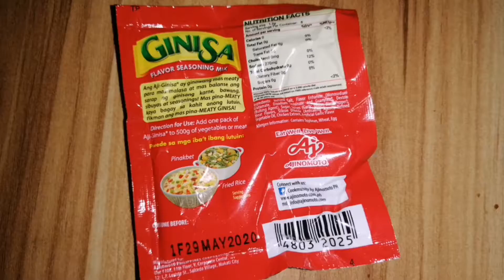LECHON MANOK - no Oven Roast Lechon Manok (Masarap Kahit walang Sawsawan) StayHome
Kumzta mga Sangkay?
Gusto niyo bang kumain ng Lechon Manok Na mabibili sa labas Subalit Naka home Quarantine tayo. Mga sangkay Kung may talipapa kayo- bumili Lang kayo ng Buong Manok tapos kayo na ang Mag lechon ng Manok, masarap to mga Sangkay, Panoorin niyo ito mga sangkay at ito Ang aming Do it yourself na Lechon Manok. Masarap at malinamnam mga sangkay.